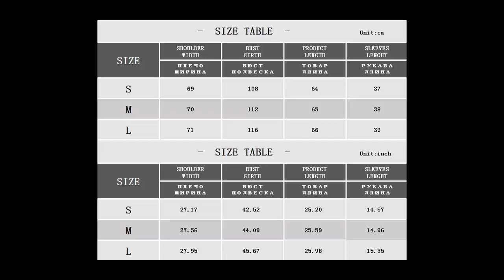Faux Leather Jacket Women Loose Sashes Jackets Outwear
Visit my online store For More Others Products.

Everything You Need To Start Selling Online Today.